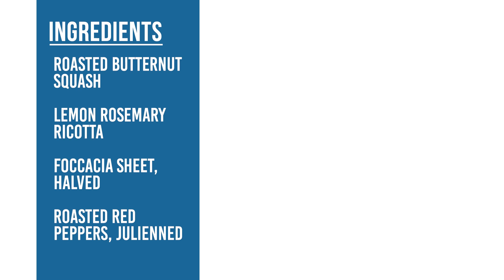Butternut Squash & Ricotta Tartine